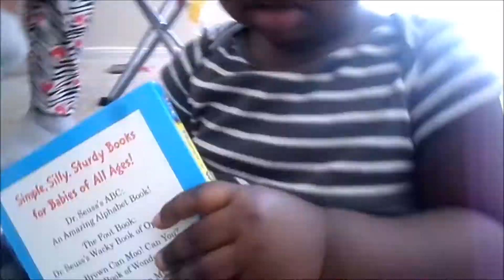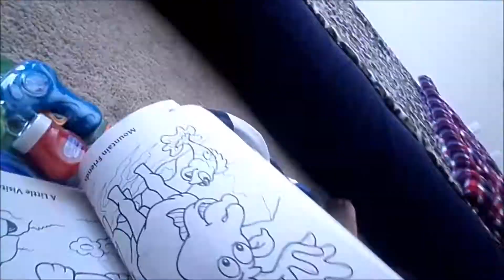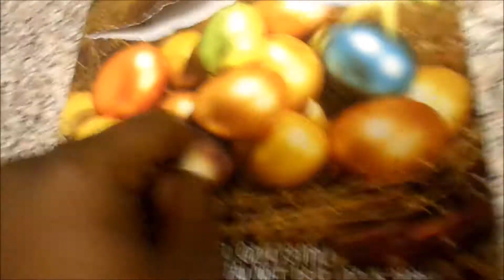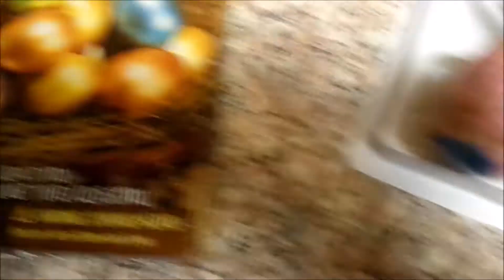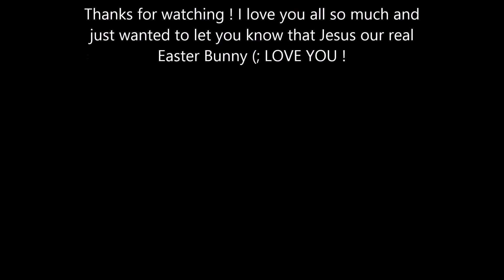Happy Easter 2014 !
***Jesus is our real Easter bunny (;

New Video's Every Tuesday!

Kik Me: Ohsnapitskierra